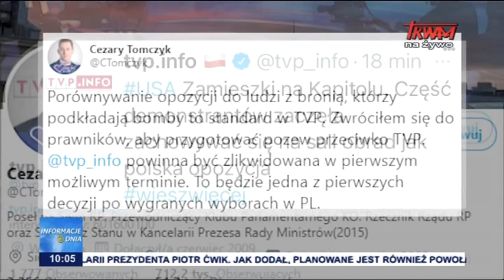Reakcje na wydarzenia w USA